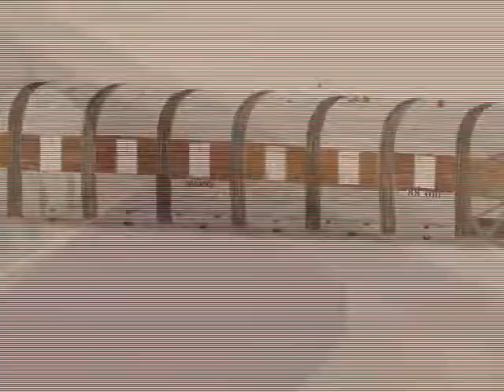1 min part 4